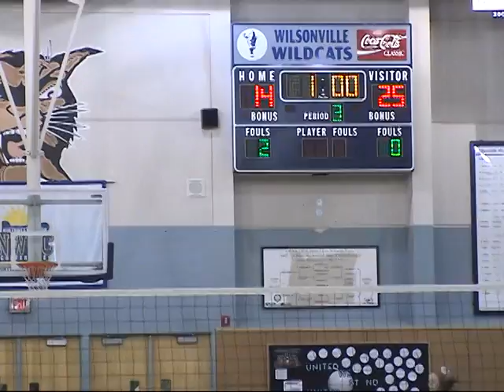Elizabeth Howell #12 Pacer Crook County Wilsonville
Elizabeth Howell #12 Volleyball 2011